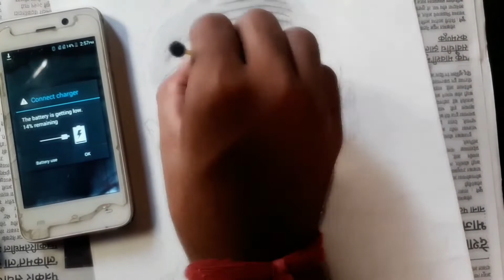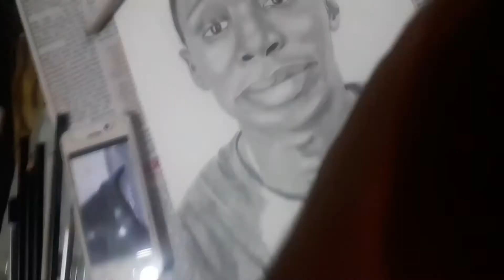Drawing Of Khaby Lame | Timelapse Sketch|Realistic Sketch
This is the timelapse video of Khaby Lame.
It took 5 to 6 hrs.
keep supporting.

order for paid work👇🏻👇🏻
Follow us on instragram = rahul_mane_arts